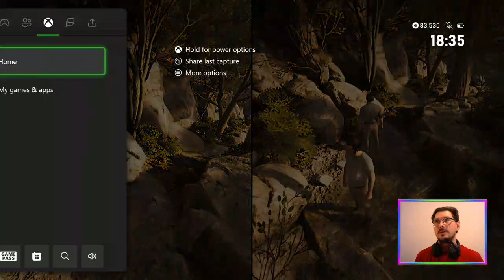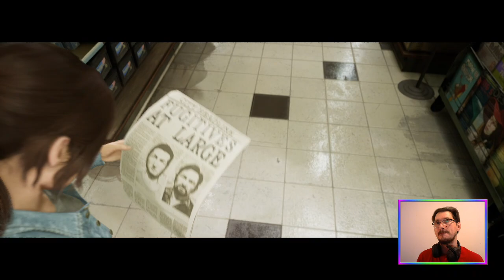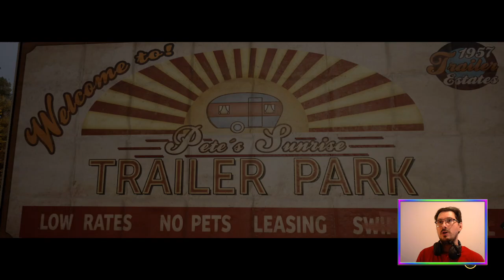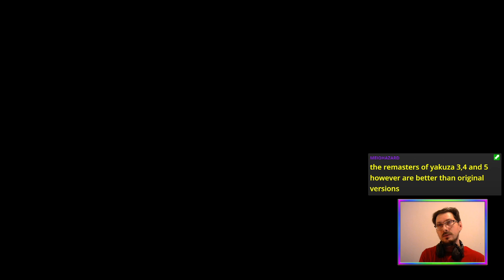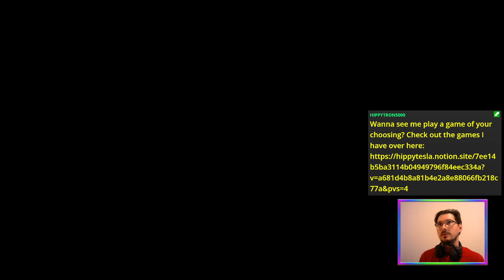E02 On Our Way Home (Couch Wednesdays) | A Way Out [XONE]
We found AWayOut, but now what?

Featuring the mighty bushes.